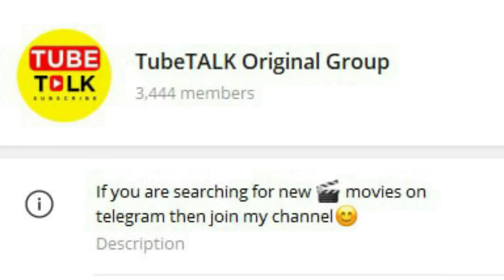New ott updates | ott release movies @NetflixIndiaOfficial @PrimeVideoIN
fighter official trailer release time animal ott release date netflix amazon prime disney hotstar ott platform  Sapta Saagaradaache Ello – Side B Hanuman ott release date
Captain Miller ott release date

animal ott release date
sam bahadur ott release date
12th fail ott release date
lady killer ott release date
new ott movies
Tiger 3 skanda hindi ott release date netflix new on ott this week hindi india 24 november ott release movies new ott movies jawan download game of thrones hindi dubbed release date jio cinema netflix amazon prime disney hotstar
jawan ott release date mission raniganj fukrey 3 ott release movies new movies on ott new ott movies netflix amazon prime disney hotstar zee5 sonyliv jio cinema download tiger 3 trailer release date new south movie in hindi
new web series trailer november 2023
new web series new ott movies november 2023 game of thrones hindi dubbed release date jiocinema leo hindi ott release date new south movies in hindi full movie download new movie trailer 2023
jawan ott release date gadar 2 ott release date dream girl 2 ott release king of kotha jawan trailer movies this week on ott gadar 2 ott release date omg 2 ott release date mi 7 ott release date india hindi  new ott movies new bollywood movie trailer new web series september 2023 evil dead rise the nun 2

new ott updates this week netflix adipurush ott release date zara hatke zara bach ke adipurush ott release date The kerala story ott release date carry on jatta 3 ott release date
Virupaksha hindi ott release date chal mera putt 2 ott release date meg 2 oppenheimer barbie
rocky aur rani ki prem kahani ott release date
8 AM Metro ott release date

Transformers
Flash
oppenheimer hindi ott full movie download barbie guns and gulaab new series on netflix mission impossible 7 MI 7 ott release date full movie download india hindi Carry on Jatta 3 review ott release date jawan trailer release date salaar trailer release date
Spiderman into the spider verse in hindi dragon ball super hero hindi ott satyaprem ki katha ott release date carry on jatta 3 ott release date marathi gujarati tamil telugu agent hindi ott date maurh movie ott punjabi new ott movies new ott releases virupaksha hindi ott release this week netflix amazon prime

the kerala story ott platform
jio cinema new movies fastx netflix amazonprime fast x full movie download fast x ott release date india fast x in ott fast x ott platform fast x on ott hindi download full movie in hindi flash ott release date

kerala story
netflix
bookmyshow
virupaksha ott
house of dragons hindi dubbed jio cinema all episodes download
toby ott release date